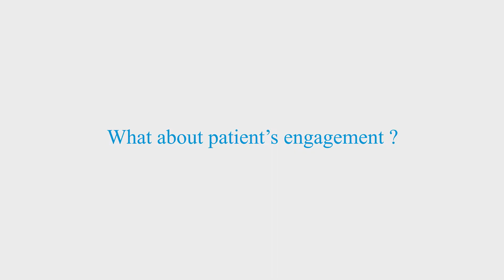Interview with Andrea Dunbar at Convergence in Oncology Summit 2019 - Lausanne, Switzerland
Andrea Dunbar, Head of the Vision Embedded Systems Group at CSEM, gave her vision about challenges and opportunities in oncology during Convergence in Oncology Summit 2019.

Convergence in Oncology focuses on finding disruptive innovative
solutions and on creating synergies in the field of oncology.